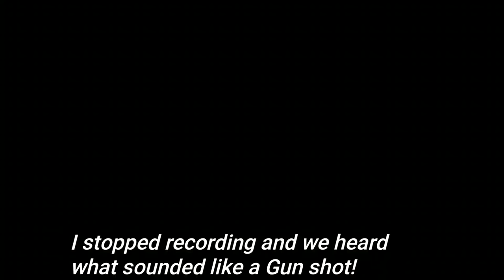Ghost Town was Set on FlRE Then This HAPPENED...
On Tonight's 3AM Challenge, James The FAM, and friends OmarGoshTV, Chelsea Luna, Tiphanie and Ethan all travel to visit the Abandoned Ghost town in Florida.  The Fam and Omargoshtv have visited this Ghosttown before, however this time something was different.  Something evil has occurred within the walls of these abandoned houses.  It was apparent that someone had set fire to the Demonic house that was rittled with all kinds of symbols.  The strange thing was although the house was caught on fire, all the demonic symbols remained untouched.  The clock just struck 3am, and the Adventure is about to begin!

If you wanna send us a Letter, drawings, Haunted items, Snacks, or anything else you can come up with to OPEN LiVE on Savage Sundays, Send to:
James the FAM
POB 6843
Do you Enjoy Watching The FAM?
Would you like to help Support me a little extra? Here are some ways that will help continue to Grow The Fam & Help with Travels to All New EPIC Locations all over this World:

For Professional INQUIRES or to Advertise to the Fam:
OR to ADVERTISE with James The FAM: